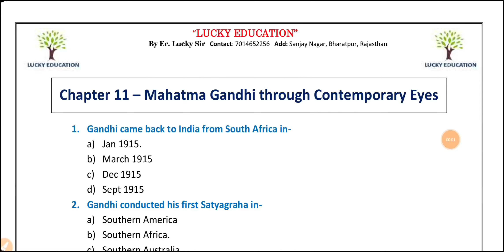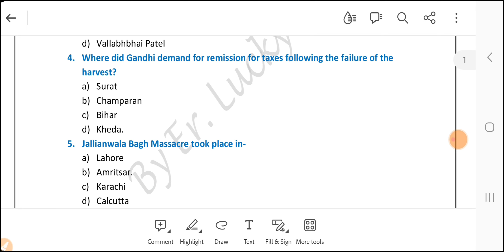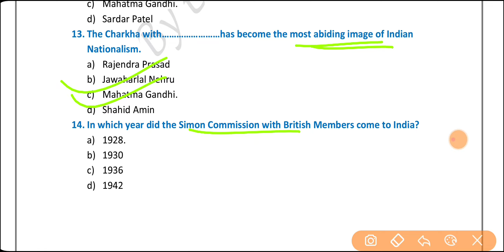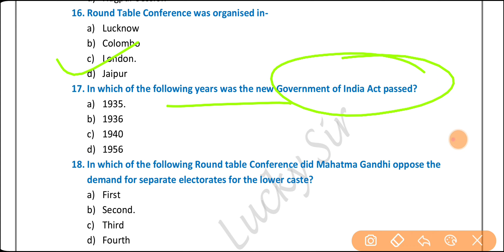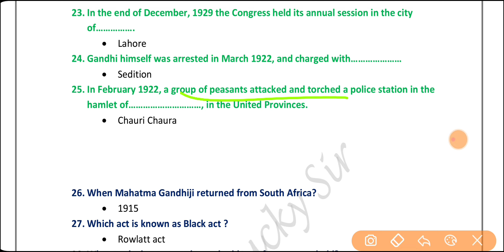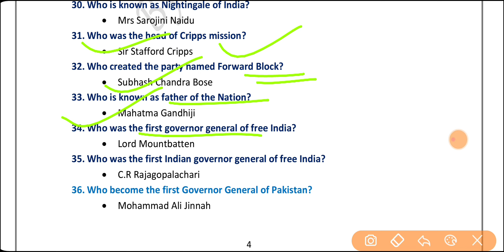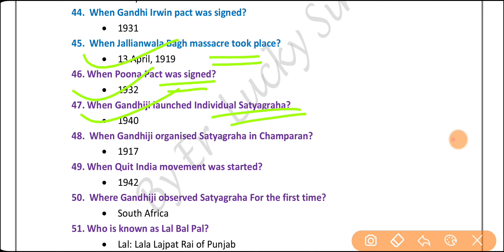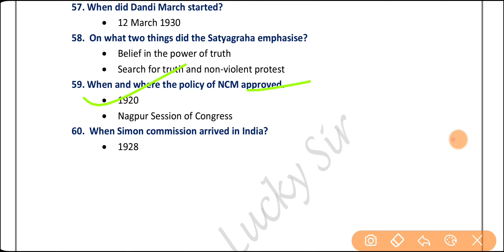Mahatma Gandhi and Nationalist Movement Class 12 History | Important Questions For 2024 Board Exam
Class 12 History : Book 3
Chapter 11 Mahatma Gandhi and Nationalist Movement

chapter 11 mahatma gandhi and nationalist movement class 12,
chapter 11 mahatma gandhi and nationalist movement class 12  history,
mahatma gandhi and nationalist movement class 12,
mahatma gandhi and nationalist movement class 12  history,
mahatma gandhi and nationalist movement important questions,
mahatma gandhi and nationalist movement class 12 important questions,
class 12 history mahatma gandhi and nationalist movement,
mahatma gandhi and nationalist movement,
lucky education,
lucky sir,
rbse,
cbse,
cuet,
history class 12,
history,